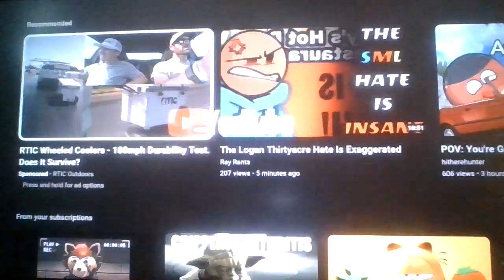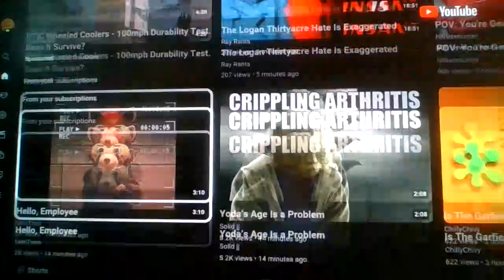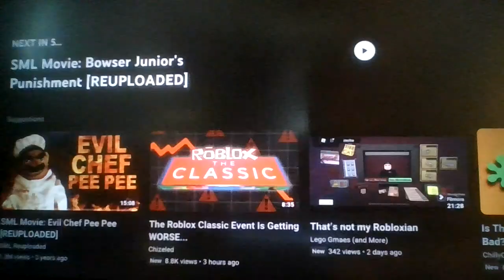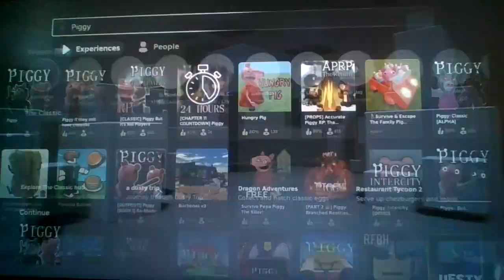Roblox Slap Battles, but with Hammers!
WHACK!